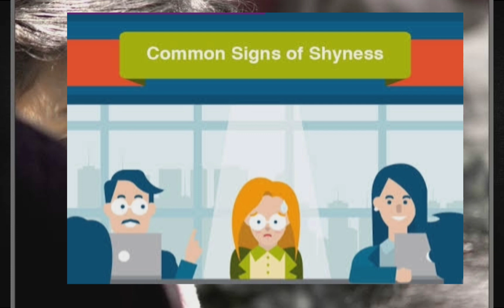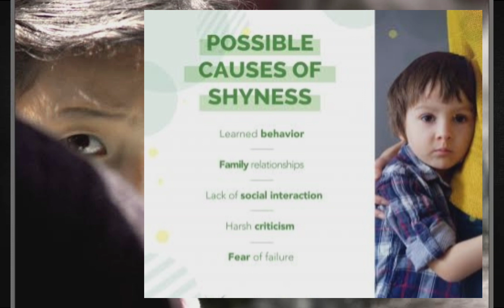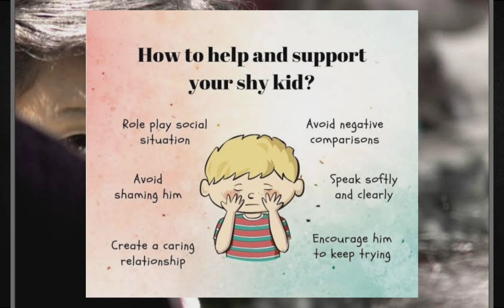How to overcome Shyness🫣 | Kaise Bahar nikale apne bache🙇‍♀️ ko Shyness ki habit se?health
How to overcome Shyness🫣 | Kaise Bahar nikale apne bache🙇‍♀️ ko Shyness ki habit se?